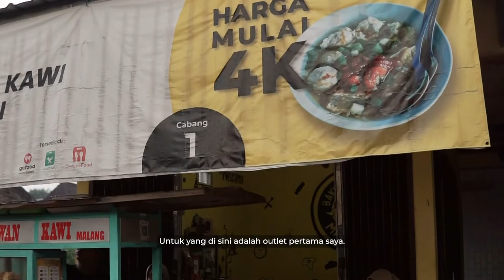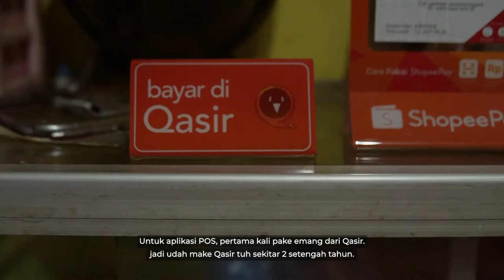Cerita Inspiratif Anak Muda Sukses Berjualan Bakmi Kawi Bersama Mas Fikri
Lanjut melipir ke Semarang nih Usahawan. Ada kisah menarik buat para usahawan yang berjiwa milenial. Di masa saat kuliah ada anak muda yang semangat untuk tetap CUAN dan memberdayakan masyarakat sekitar. Namanya Mas Fikri, Dia seorang mahasiswa UNNES yang berjualan Bakmi di sekitaran kampus. Kerennya Mas Fiqri ini udah punya 5 cabang loh. Mas fikri bilang kalau salah satu kunci kesuksesan jualan selain doa, ada keikutsertaan Qasir. Karena dengan harga langganan aplikasi yang terjangkau. Mas fiqri merasa terbantu dalam menjalani usahanya. Yuk kita sama - sama doakan Mas Fiqri semoga makin sukses!